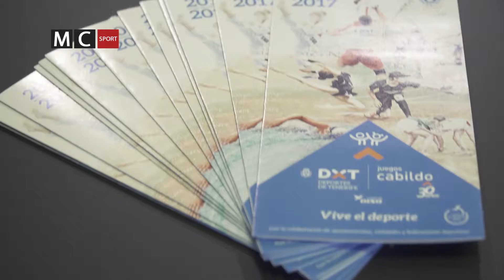PRESENTACION JUEGOS CABILDO DE TENERIFE 2016 - 2017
Presentación de la nueva temporada 2016/2017 de los Juegos Cabildo de Tenerife. Un nuevo año en el que los niños de la isla volverán a realizar todo el deporte que quieran.